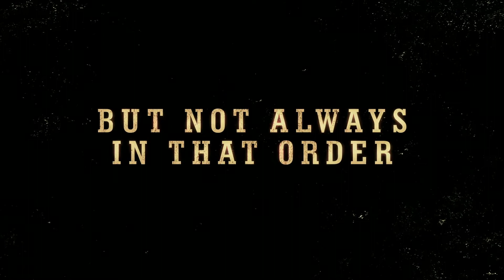The Underdogs Official Trailer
Set in rural Ohio, the birthplace of football, a small-town high school football team rises to play their cross-town rival, a perennial powerhouse, while standing up for an entire community.